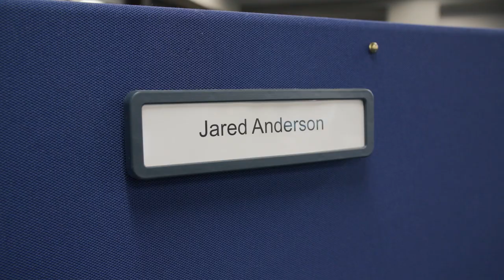Spotlight: Jared Anderson | Kentucky Farm Bureau Insurance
In this KFB Spotlight, get to know KFB Insurance Underwriter Jared Anderson and learn why his favorite after-work activity is hanging out behind a camera lens.